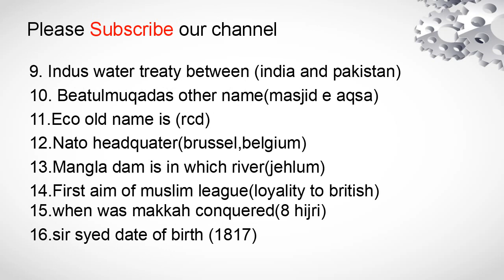Academic questions for 146 l.c with answers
academic questions 146,

academic questions 144,
Academic questions for 144 l.c with answers
,academic question with answers
,pma 145 long course,
144lc,
144 long course,
144pma,
col arif,
issb preparation
,g.k,academic
,initial intelligence,
144,pma,issb,
all academic question,long course,
general knowledge
,verbal,
non verbal,143 l.c,
143'l/c,141 academic question,
pma 145,
145 pma long course